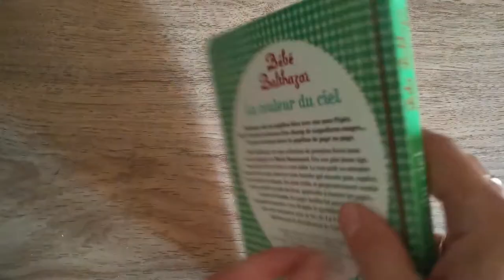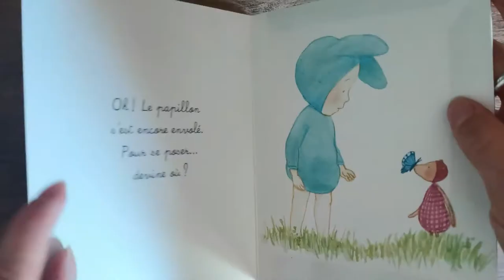Petit moment de lecture avec Bébé Balthazar La couleur du ciel 🌈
Bébé Balthazar La couleur du ciel, c'est le bouquin du jour.
En compagnie de son ours Pépin, Balthazar poursuit un papillon bleu qui s'envole au-dessus d'un champ de coquelicots rouges... Toi aussi, tu as la possibilité de suivre le papillon de page en page.